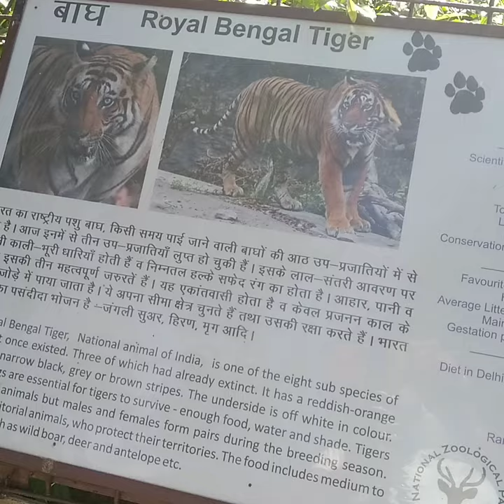Danger Royal Bangal Tiger in Delhi Zoo | Zoological Park Delhi दिल्ली चिड़ियांघर 2021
Hey guys Danger  Royal Bangaal Tiger in Delhi Zoo |  Zoological Park Delhi दिल्ली चिड़ियांघर  2021

Location -  Mathura Rd, near Purana Qila, (Supreme court metro station) Pragati Maidan, New Delhi, Delhi 110003

Entry Fee & other changes

Adult Indian - Rs. 80

child ( Height under 3-5 ft.) :- Rs. 40

Senior Citizens ( 60 yrs. & above) :- Rs. 40

Note :- No Entry Fee For child ( height under 3 ft., Indian

Filming charge ( per day)

documentary:- Rs 2000

Features Film :-Rs. 50000

Free Facilities including :- Water points, Public Conveniences Pram service, Baby Feeding and chair for differently disabled persons etc.